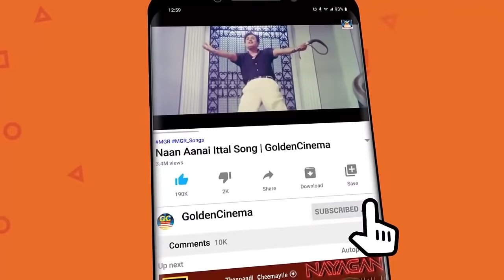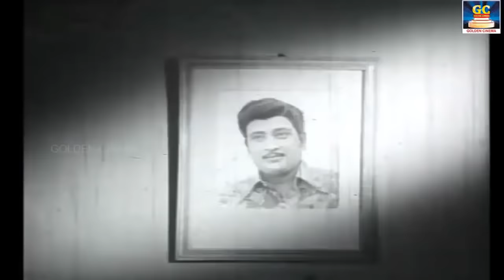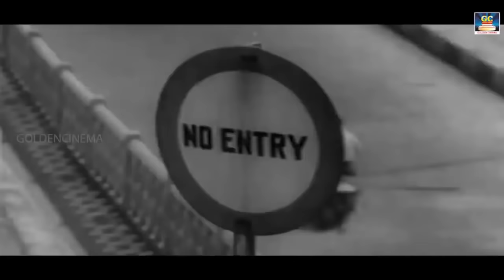டி.இம்.எஸ் குரலில் சோக பாடல்கள் | T.M.Soundarajan Soga Padalgal | TMS Sad Songs | TMS Melody Songs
00:09 - அன்று வந்ததும் இதே நிலா (சோகம்)
03:30 - காகைத்ததில் கப்பல்
06:56 - உன் கண்ணில் நீர்
10:48 - எங்கிருந்து பார்த்தாலும் வானம் ஒன்றுதான்
15:03 - அவனுக்கென்ன தூங்கிவிட்டான்